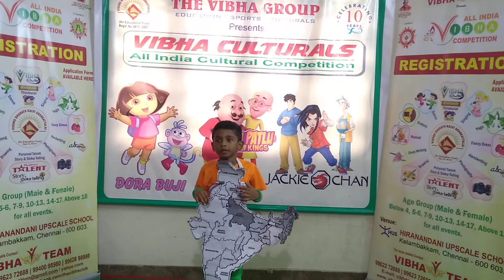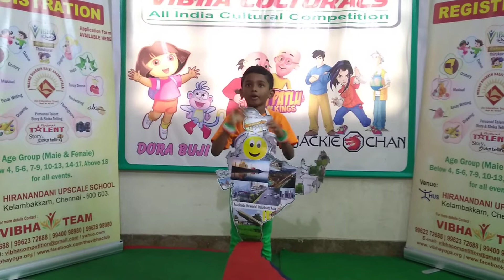VIBHACULTURALS.2017-18 LEVEL 1 FANCY DRESS COMPETITION-STUDENT OF SBOA SCHOOL&JUNIOR COLLEGE CH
“THE VIBHA GROUP”
                                      Presents
                                           INTERNATIONAL
                                                 VIBHA CULTURALS
Dear All
We take immense pleasure in thanking all the Participants, Parents, School Teachers, Judges, Organisers, Correspondents, School Principals,
Supporters of ….. for making the National Level Cultural Competition 2017@ SCHOOL LEVEL a Very Grand Success.
I am open to hear from you, any difficulties you underwent in the course of the competition, so that to avoid the same in our future competitions.
SCHOOL NAME   :
STUDENT NAME  :
CITY                      :
STATE                   :
COUNTRY             :

               "Best Wishes for all Participants & Winners"
                             Thanking You! ! !
Once again Thanks and wishing you all the best.
Regards
Name         : VIBHASCHOOLS (CHENNAI)

Youtube Channel"thevibhatimes"

 "thevibhatimes" / " vibhaculturals " youtube channel

We are providing a Big Stage for your Children to Express their Inner and Unique Talents. Help them to participate in as many events as possible. Give your child the proud of participation and not Winning. Let them FLY.

VIBHA GROUP OF COMPETITIONS
          THE VIBHA GROUP
                       Presents

                 CONTEST-1
        ALL INDIA ART TALENT SENSATION
  DRAWING / ESSAY WRITING / HAND WRITING

                   CONTEST-2
b   ALL INDIA YOGA CHAMPIONSHIP
        Common,Twisting,Standing

                   CONTEST-3
         VIBHA DANCE COMPETITIOM
      CLASSISCAL / FOLK / WESTERN

                   CONTEST-4
        VIBHA FESTIVAL OF INDIA
ART / ESSAY-HAND WRITING / PHOTO

                CONTEST-5
             INTERNATIONAL
           VIBHA CULTURALS
DRAWING / PHOTOGRAPHY / FANCY DRESS /
ESSAY WRITING / HANDWRITING / ORATORY /
STORY TELLING / SLOKATELLING / RHYMES /
THIRUKURAL / PERSONAL TALENT / ABACUS /
DANCE / MUSICAL / SINGING / YOGA /
PRESENTATION SKILL